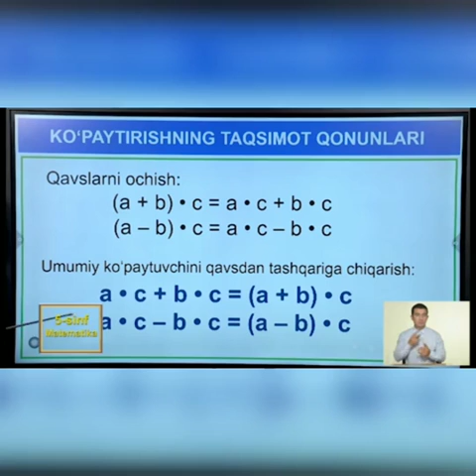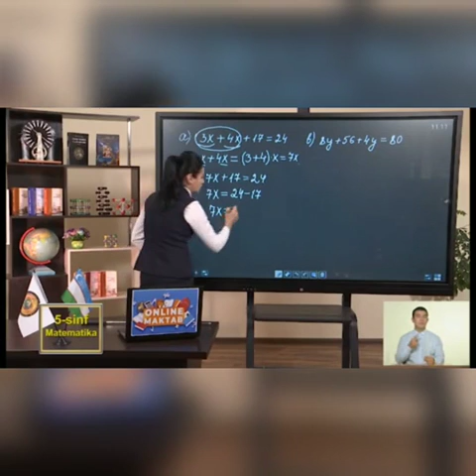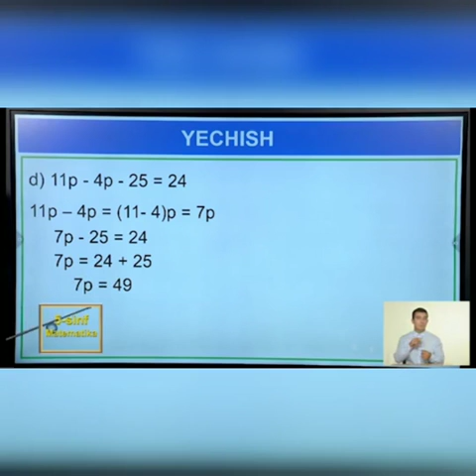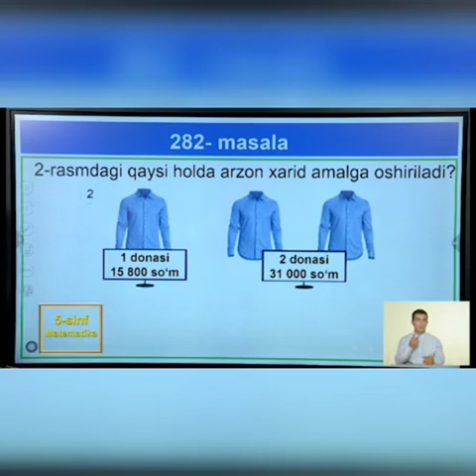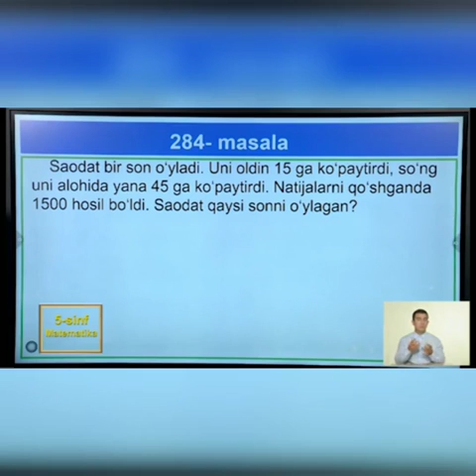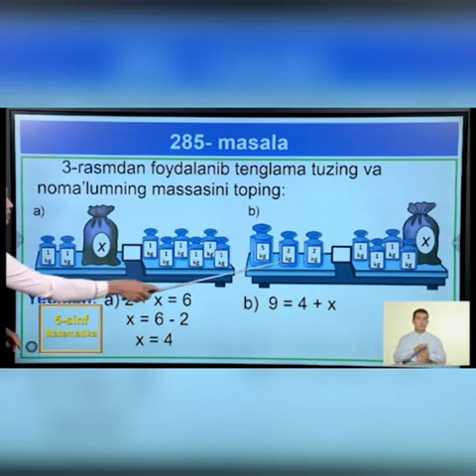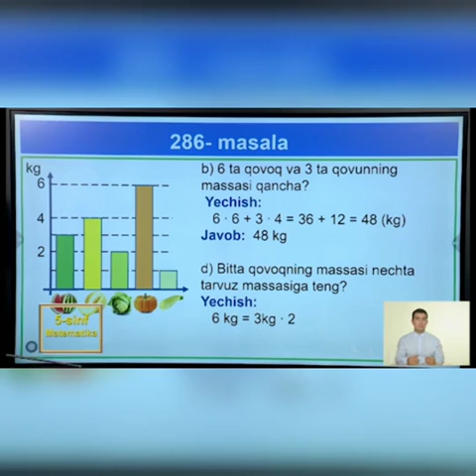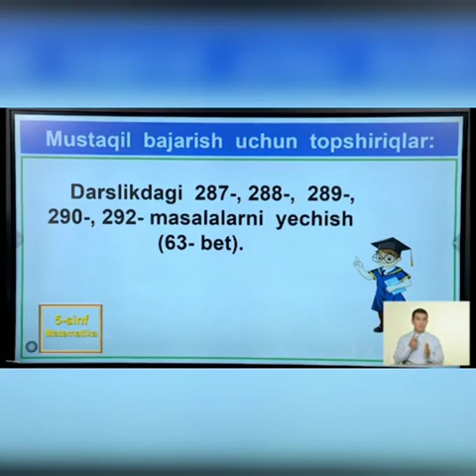5-sinf | Matematika | 26-dars | Ifodalarni soddalashtirish (davomi)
5-sinf Matematika
26-dars
Mavzu: "Ifodalarni soddalashtirish"(davomi)